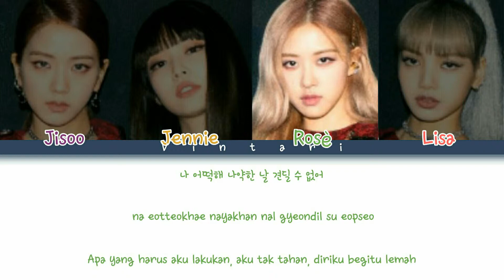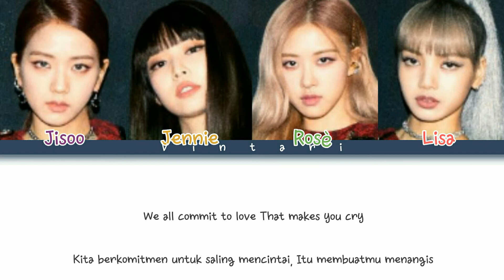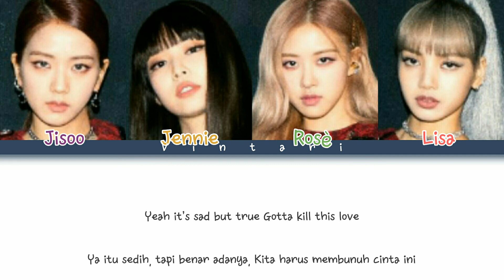BLACKPINK (블랙핑크) -'Kill This Love Lyrics'[Han/Rom/Indo] Color Coded By Vintari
[Credits]
Hangul : CCL
Romanisasi : CCL
Translation : Koreaindolirik